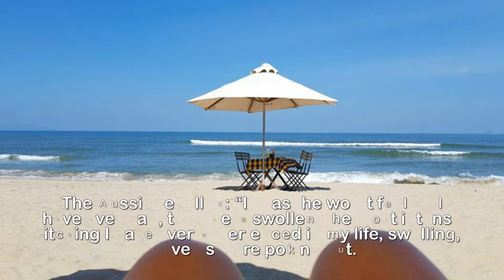Woman, 42, describes horror of feeling hookworms moving under her skin after contracting them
Woman, 42, describes horror of feeling hookworms moving under her skin after contracting them on a Vietnam beach… and reveals medication only made it WORSE.A WOMAN has described the horror of feeling hookworms moving under her skin after contracting them on a Vietnam beach.And the unnamed victim revealed medication only made it worse, leaving her in agony as the parasites tried to flee her body to escape what was killing them.The 42-year-old, who did not want to be identified, caught the bugs during a three-day holiday at Anh Bang Beach in Vietnam.